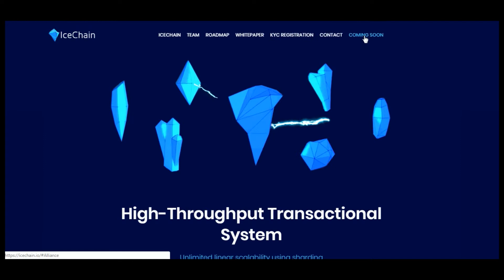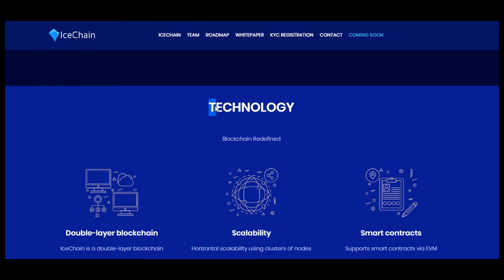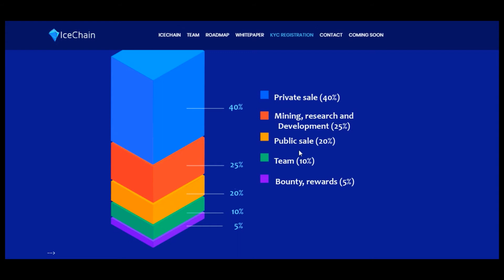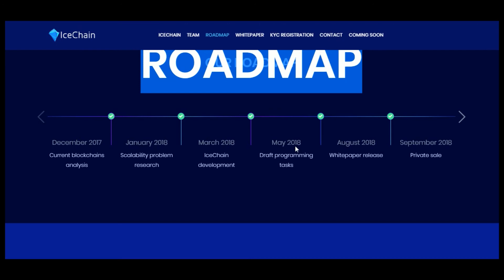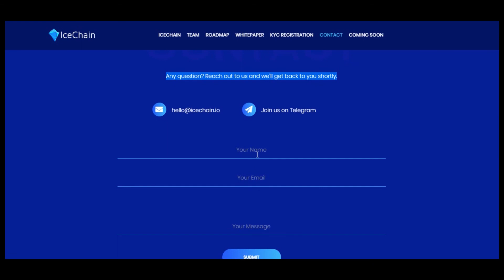IceChain ICO Review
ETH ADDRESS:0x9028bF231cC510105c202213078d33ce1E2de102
TG : @onemancryptoonly